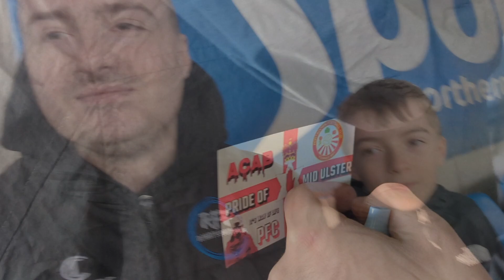90TH MINUTE MADNESS 😲 GLENAVON VS PORTADOWN VLOG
Who doesn't love a good oul mid Ulster Derby ? It returns after a year's absence in the NIFL Premiership, with pride , bragging rights and most all 3 points on the line.